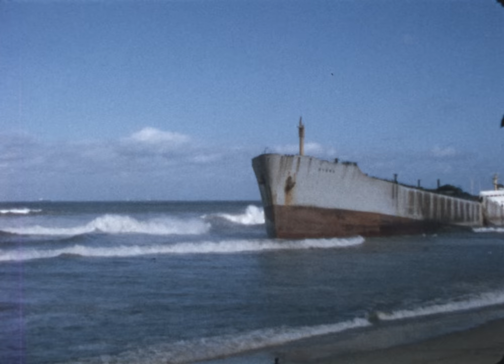Super 8 Film - Sygna Ship Ran Aground on Stockton Beach During Storms 1974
A super 8 film we scanned for a customer on our Film Fabriek HDS+ in 4K using the wetgate restoration for a scratch free transfer.
It shows the Sygna ship wrecked on the beach of Stockton NSW, near Newcastle.
The ship ran aground during heavy storms in May 1974
The film was shot by Arthur Whiting of Cardiff NSW, shared with permission from his family.